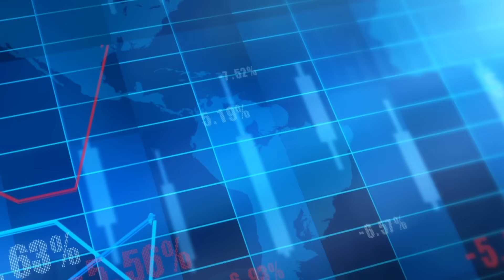Share Market Today - 5 Stocks to Buy | Sensex, Nifty Performance | Market Outlook | 5paisa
In this video, we spoke about Market Outlook for the Day- 6th May

5 Momentum Stocks for the Day

ADANI GREEN: Further buying expected

INFOSYS LTD:  Recovery on cards

Suggested Videos